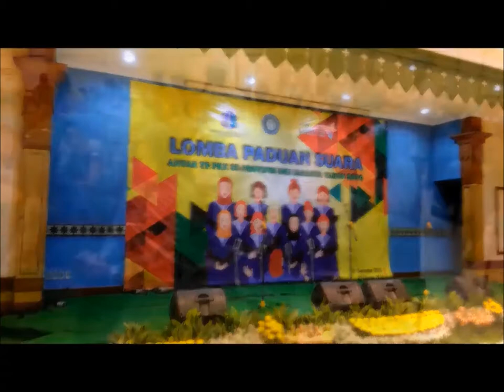MARS PKK - Singers : Ibu-ibu PKK Kecamatan Johar Baru || Voice Teacher & Guitar Player : Blacktator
MARS PKK - Singers : Ibu-ibu PKK Kecamatan Johar Baru || Voice Teacher & Guitar Player : Blacktator || September 26, 2019 & September 27, 2019 & September 30, 2019